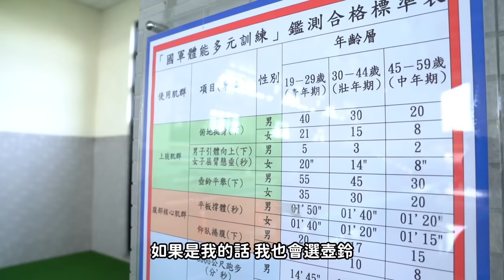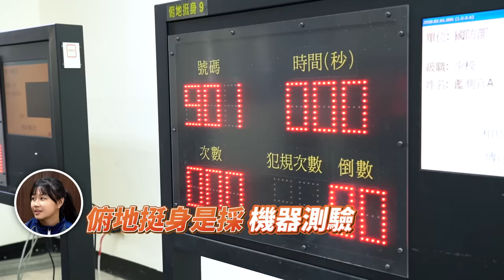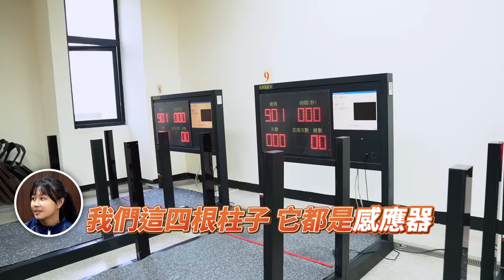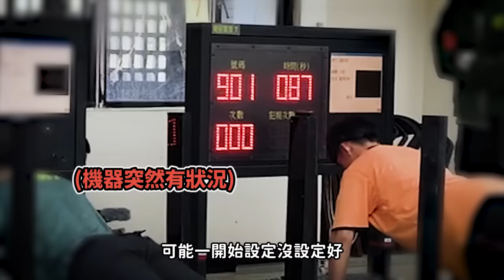猛男PK現役軍人！挑戰破台【國軍最新 體測標準】輸了就教召？！│健人腳勤│ 2024ep6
一年期義務役相關資訊：
蓋伊目前使用中的蛋白質補充品品牌